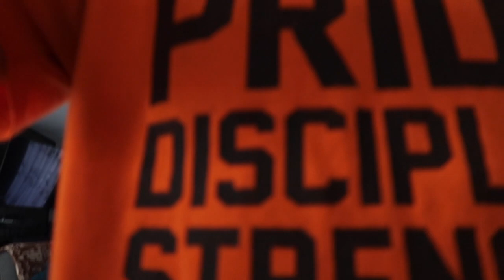Tom se rase les cheveux et Romie a peur, retour au travail pour Tom 😥 [13 au 19 avril 2020]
-  13 au 19 avril 2020

Des petites parcelles de notre vie à cinq (Tom, moi, Romie Lou, Sybelle et Zoey). On est tellement reconnaissant. Merci la vie 🧡